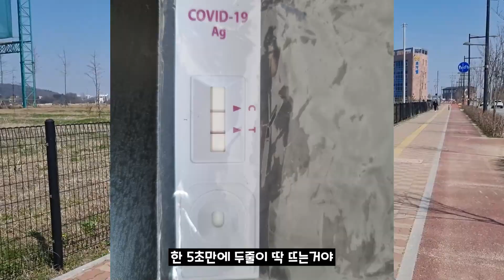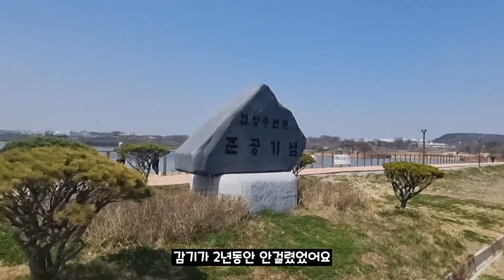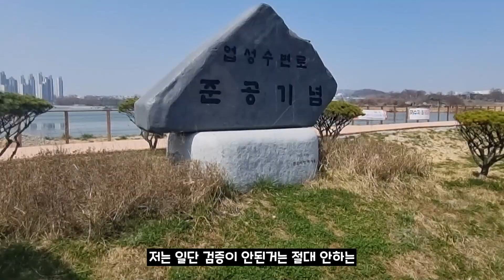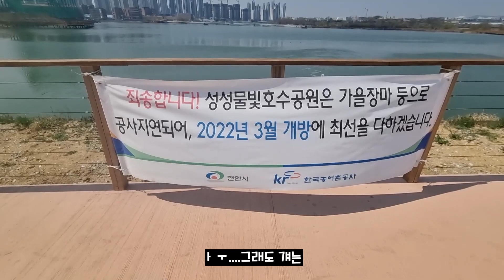백신 미접종자 코로나 걸린 생생한 이야기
오랜만입니다 여러분
잘지내셧는지요
저는 잘 지내다가 코로나를 걸렸었네요
미접종자가 코로나가 걸린다면 어떻게 되는지 알려드리겠습니다